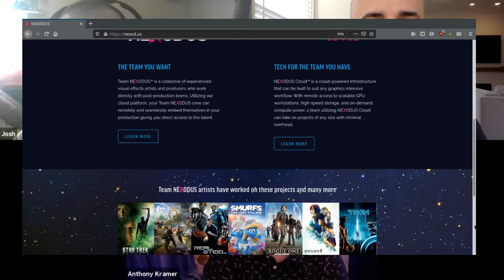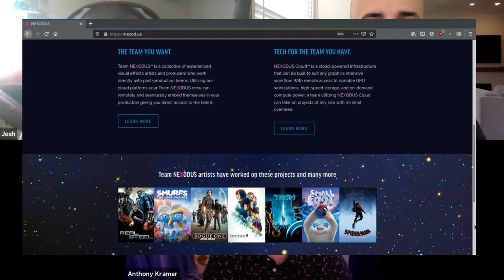Nexodus - A Visual Effects Worker Co-op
Nexodus cooperative members Anthony Kramer and John Baer discuss their innovative visual effects cooperative with GEO Content Manager Josh Davis.